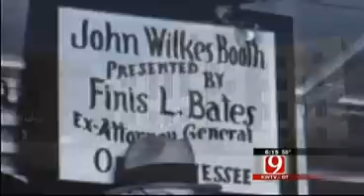John Wilkes Booth's Escape To Oklahoma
Could a town in north central Oklahoma be connected to Abraham Lincoln&#39;s killer? ***